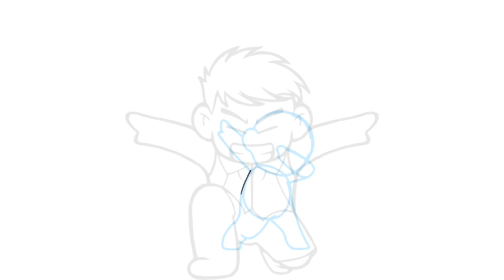HOMENAGEM A UM INSCRITO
Oi! está é uma homenagem a um inscrito super gente fina, e cabeça dura. A dedicação parece que vem estampada no rosto desse China confira...

0:08
TUR UP BUR UP-DIAMOND ORTRIZ

3:16
LOST AT SEA TRICK TRIBE

PÁGINA DO FACEBOOK DE BOMBER FRIENDS!
《PARCEIROS》
🔰EDIÇÃO & ANIMAÇÃO🔰
👤DOUG HAKAI
👤WALLAS AGUI

🔰©COPYRIGHT🔰
👥HYPERKANE OY
👥HAKAI 23
📧💬REDES SÓCIAS
👤FACEBOOK DO HAKAI